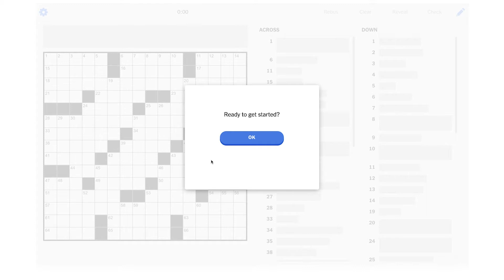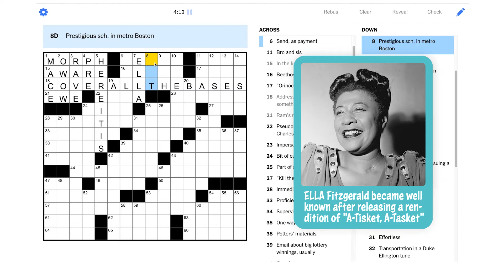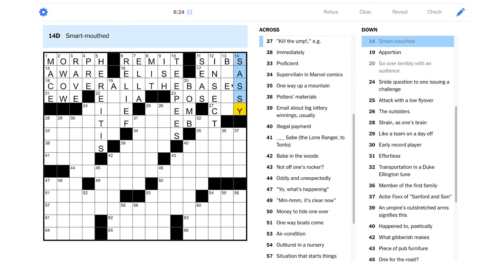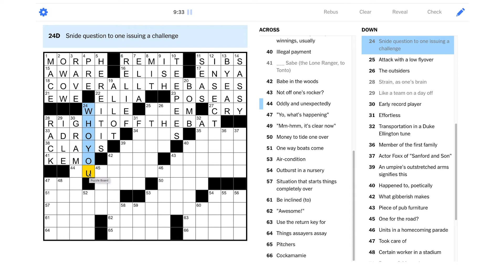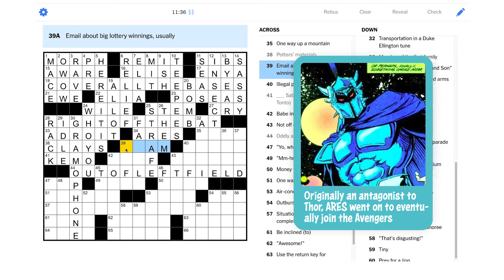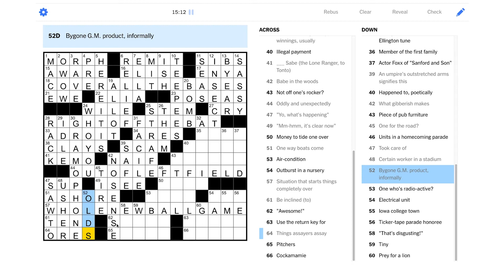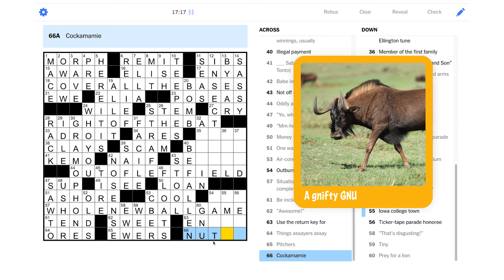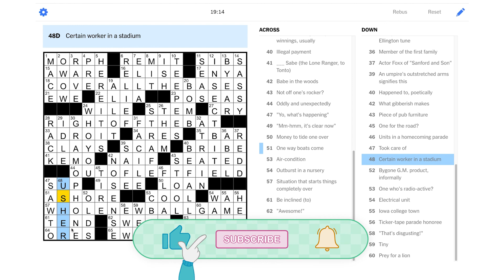Solve With Me: The New York Times Crossword - Tuesday, July 13, 2021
Let's swing for the fences on this Tuesday NYT puzzle!

This is the New York Times crossword for Tuesday, July 13, 2021 by Bruce Haight - Edited by Will Shortz.